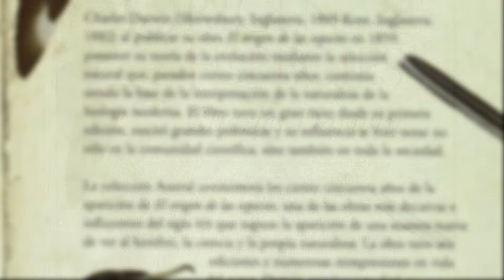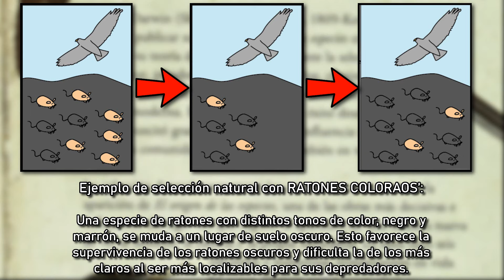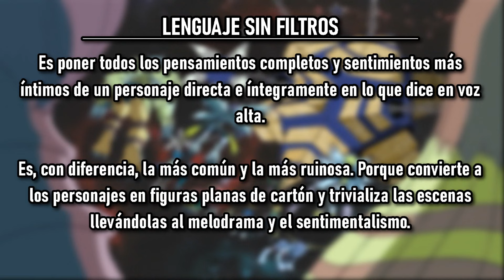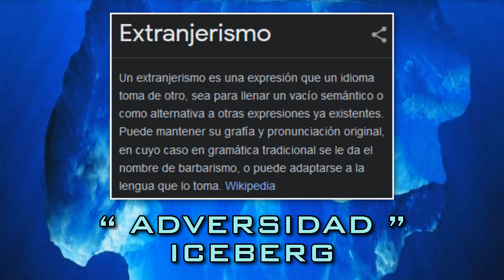Apocalymon: TODO MAL - Digimon Adventure te enseña cómo NO HACER un VILLANO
Apocalymon es el villano final de la primera temporada de Digimon. Se supone que es el villano más importante de toda la serie, pero aparece durante muy poquito tiempo al final, después de derrotar a los Amos Oscuros / Dark Masters. ¿Por qué?

En este vídeo, recordamos a Apocalymon, uno de los villanos más desaprovechados de la historia de Digimon, recalcando lo malo, pero también lo bueno, de su fugaz protagonismo, en Digimon Adventure (1999).

0:00 - ¿Quién es Apocalymon? Introducción
3:08 - El debut de Apocalymon AL DETALLE
13:01 - Conclusiones: ¿Cuál es el problema con Apocalymon?
18:24 - Créditos